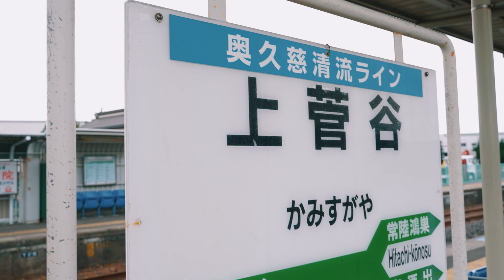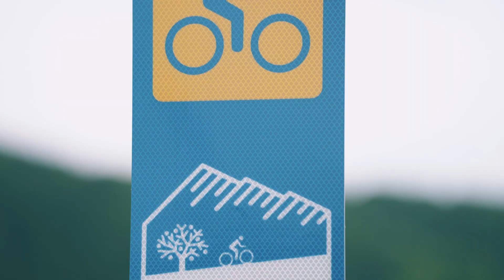水郡線サイクルトレインプロモーション 春・夏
JR東日本水戸支社では、水郡線の一部の駅で自転車を専用の袋に収納せずにそのまま列車内にお持ち込みいただけるサービスを行っています。
この機会に、「水郡線サイクルトレイン」をご利用いただき、水郡線と沿線地域の魅力をご体感ください。
※水郡線サイクルトレインのご利用には事前登録が必要です。
詳しくは、「水郡線サイクルトレイン」専用Ｗｅｂサイトをご確認ください。